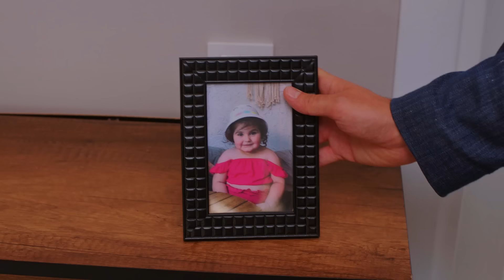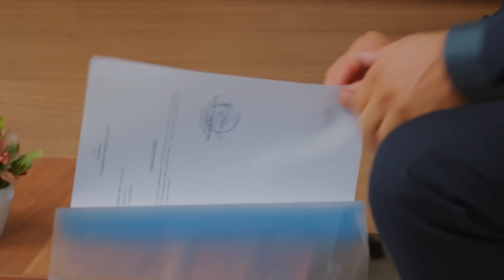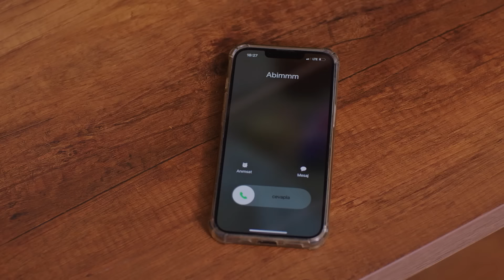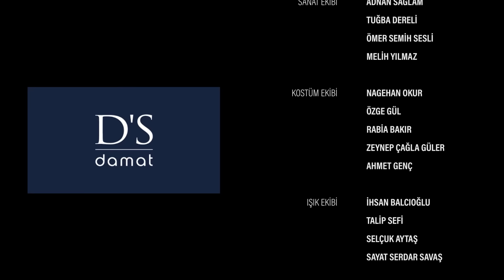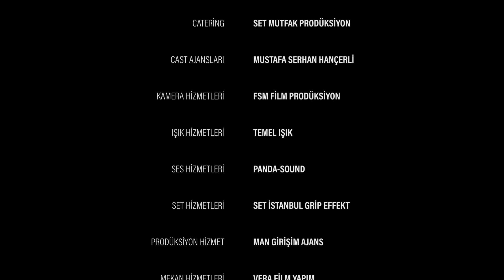Aşk ve Umut 207. Bölüm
Künye

Yapım: Focus Film
Yapımcı: Nilgün Sağyaşar
Yönetmen: Mahmut Kaptan, Reyhan Usta
Senaryo:  Merve Balıkçı, Baran Gündoğdu